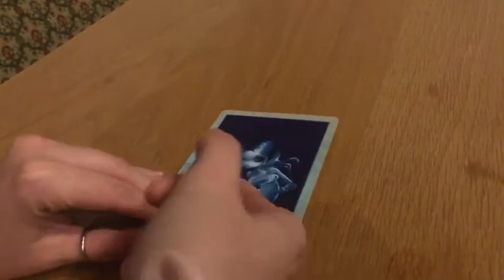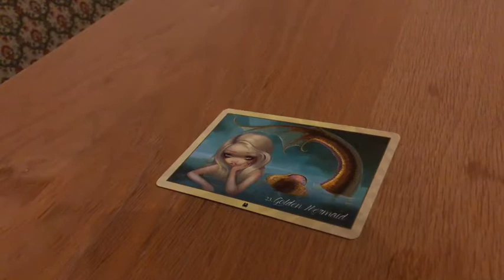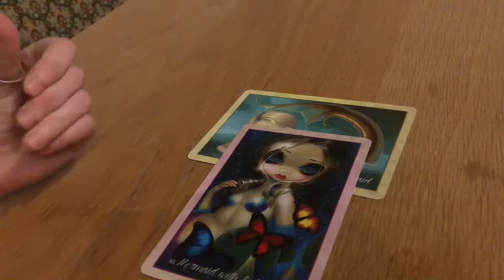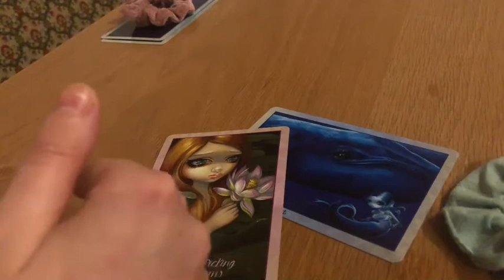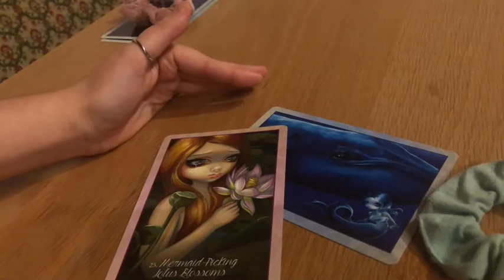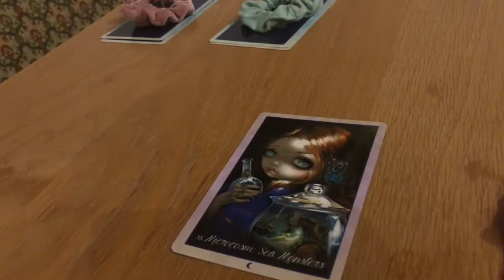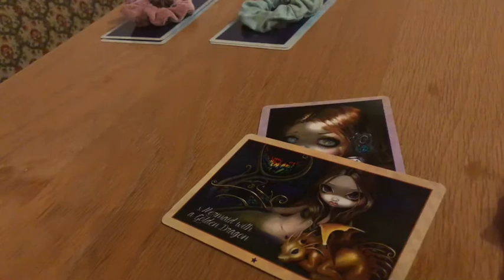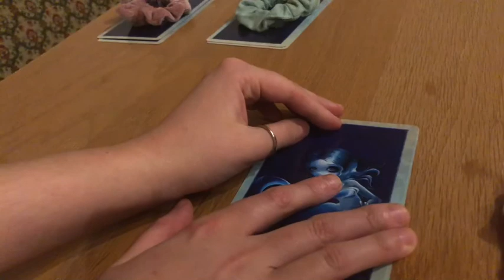Pick a card: What’s their next action?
I‘m still learning, be gentle and kind to kind.